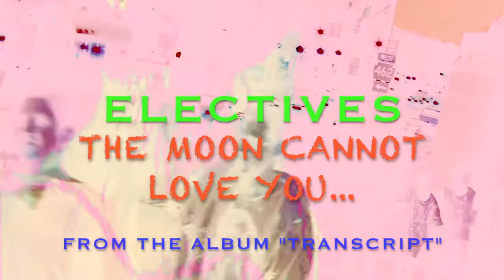Electives - "The Moon Cannot Love You..."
Edited for Electives by Stew Bradley.